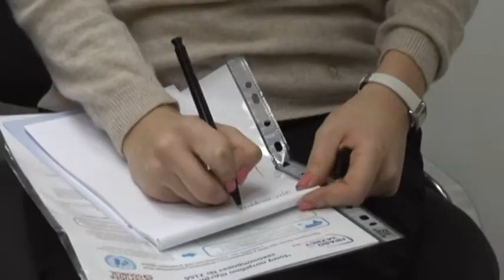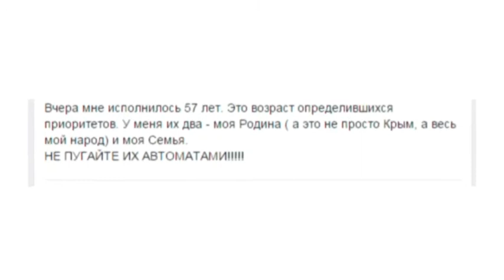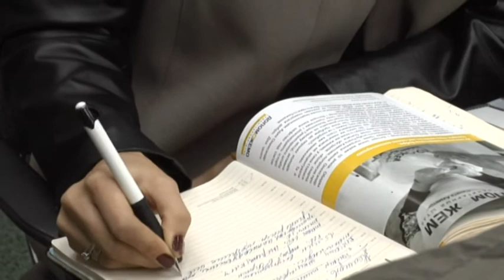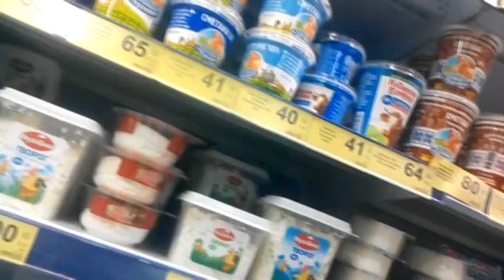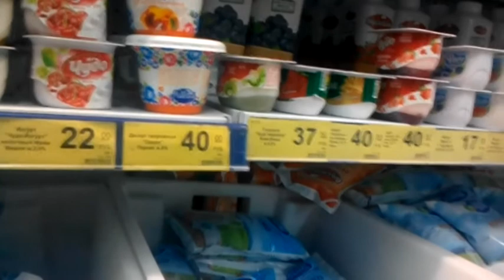Новости "Волна" 03.11.2015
1. Таки принят. Закон, который обещает облегчить жизнь переселенцам, принят.

2. Полная блокада. Крыму электроэнергию отключить, а российские товары запретить в Украине.

3. Чем питаемся. Есть ли украиснкая молочка на полуострове?

4.Не зима, но ходоно. В Симферополе отопительный сезон начался не для всех.

5. Мерзут у моря. Проблема холодных батарей актуальна и для Севастополя.

Мы рядом!